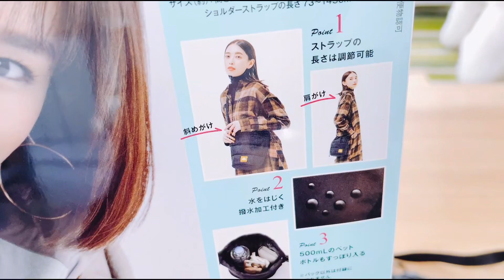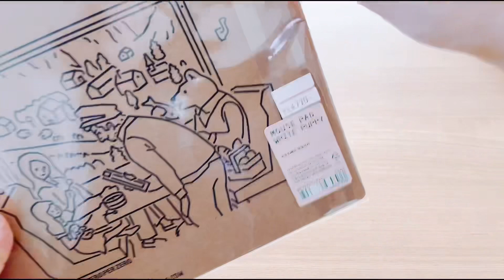【50代主婦】VLOG/InRed12月号付録/ZERO PER ZERO/犬と公園散歩/パフェ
すっかり寒くなりました。
ちょっとずつクリスマスグッズを買い足しています。

🍀楽天ルーム🍀

動画内の楽天購入品はこちらに載せています。